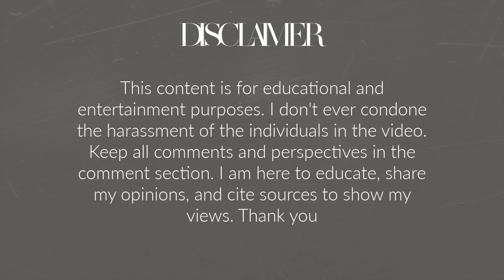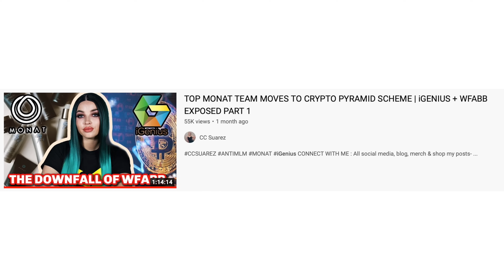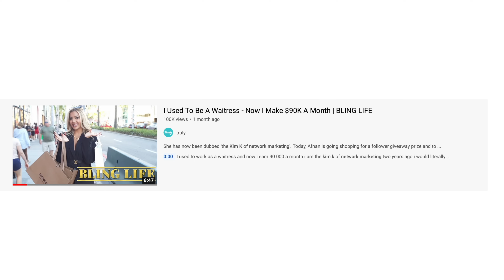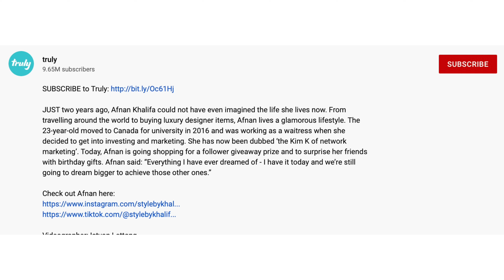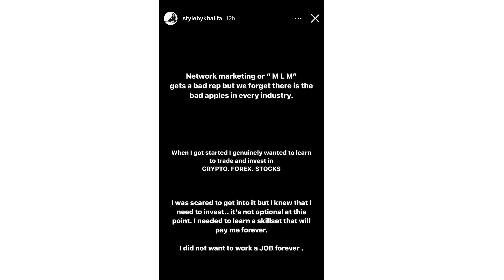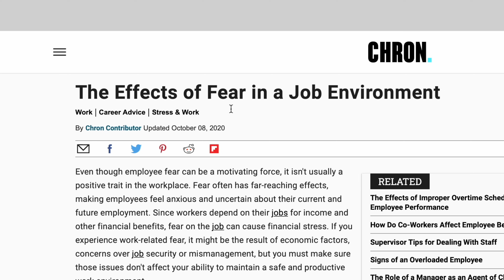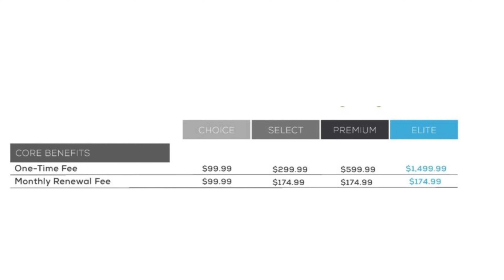AFNAN KHALIFA: IGENIUS LEADER DEEP DIVE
Hello Angels,
In today's video, we are talking about Afnan khalifa: Igenius leader deep dive!